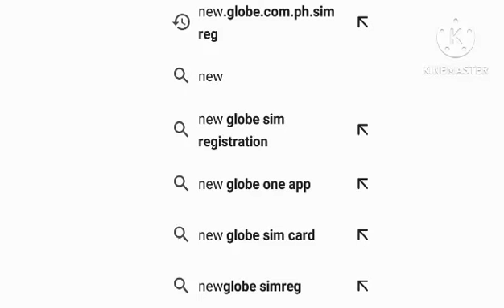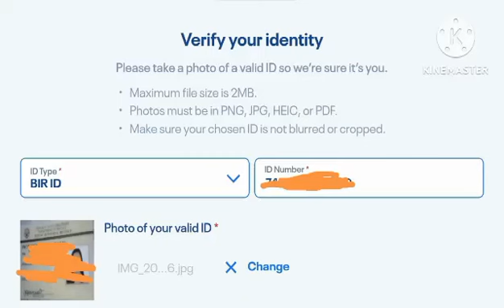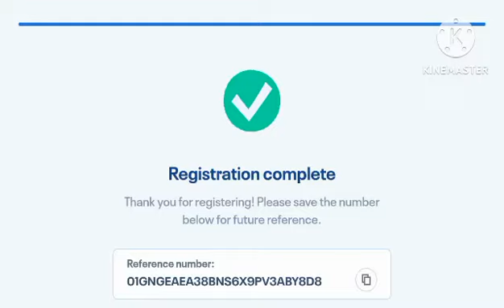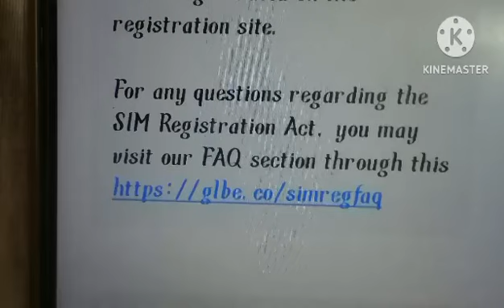Paano Mag Register ng Globe at TM Simcard | How to Registered Online December 27,2022 update